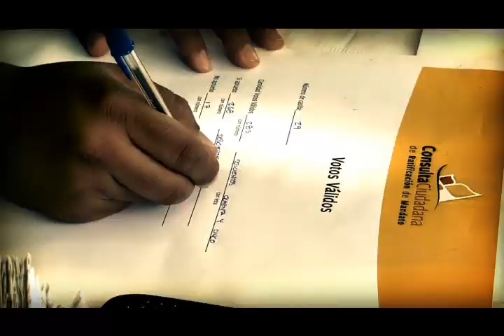Gobierno aprobado de Enrique Alfaro. Visión de gobierno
En Tlajomulco se construyó una visión de gobierno muy clara para cambiar la historia del municipio. Se construyó un gobierno con vergüenza, cercano a la gente y con principios.

Tener un gobierno con convicciones no es un aspecto menor, es lo que hace la diferencia entre un buen gobierno y el resto, y durante el gobierno de Enrique Alfaro se hizo un contraste en la forma de gobernar.